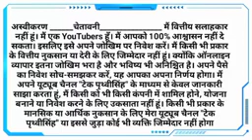jaa lifestyle new update | good news आने वाला है